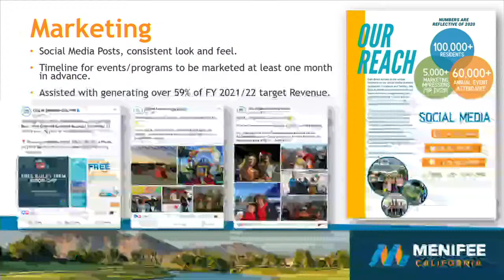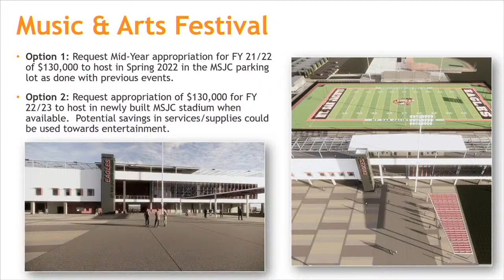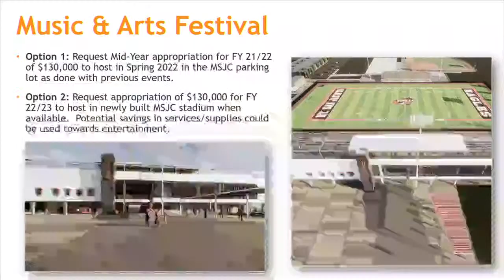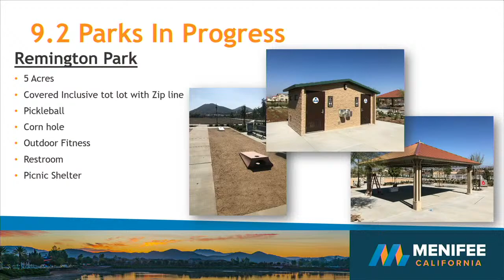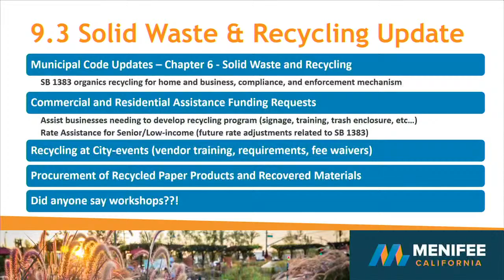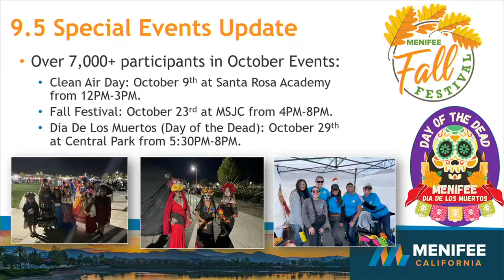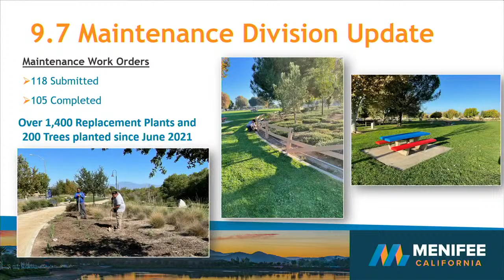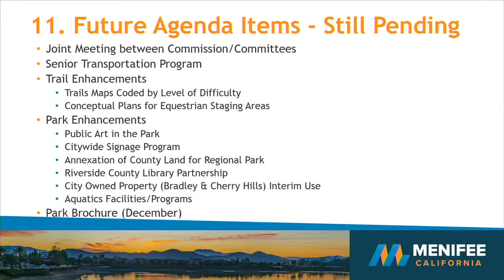November 4, 2021 Parks, Recreation and Trails Commission Regular Meeting